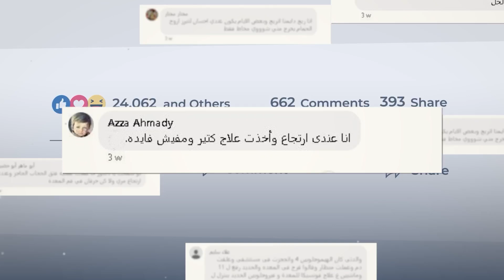اهمية دور المنظار في علاج ارتجاع المريء | دكتور تامر الشافعي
ارتجاع المريء
العلاج بالمنظار
دور المنظار في علاج ارتجاع المريء
المنظار وارتجاع المريء
دكتور تامر الشافعي
"استشارى الأمراض الباطنه و أمراض الكبد و الجهاز الهضمى
استشارى مناظير الجهاز الهضمى و بالون المعدة و حلول السمنه
عيادات دكتور تامر الشافعي
مصر الجديدة - التجمع
الموقع الرسمي الخاص بدكتور تامر الشافعي
صفحة الفيس بوك الخاصه بدكتور تامر الشافعي

لمتابعة صفحات ميديكازون علي مواقع التواصل الإجتماعي

اسمعونا على المنصات الاتيه